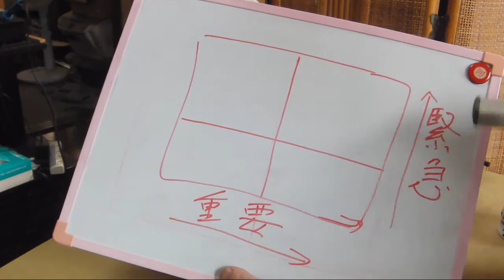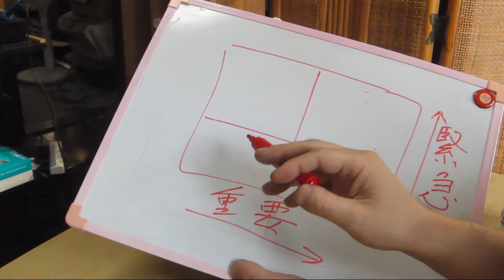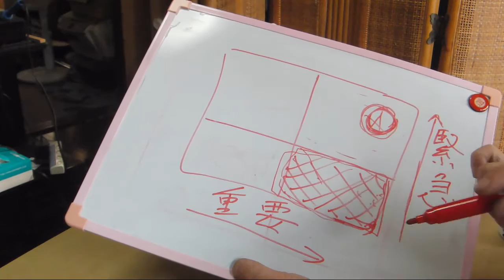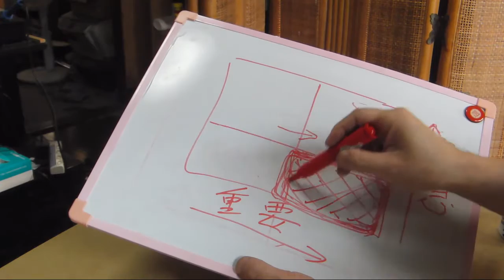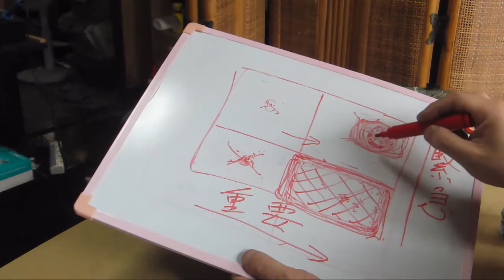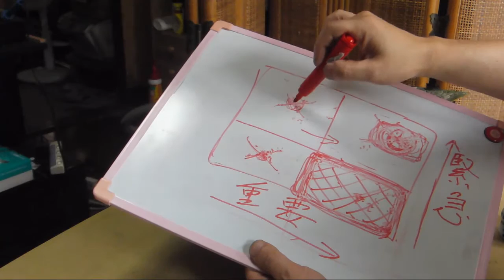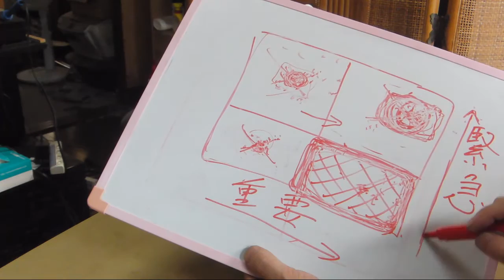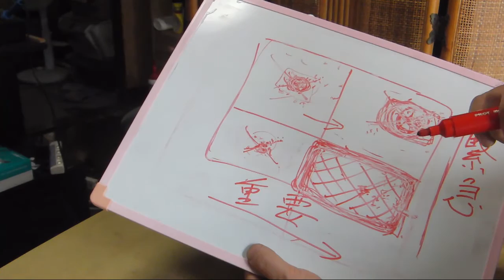ビデオの修理と問題解決法